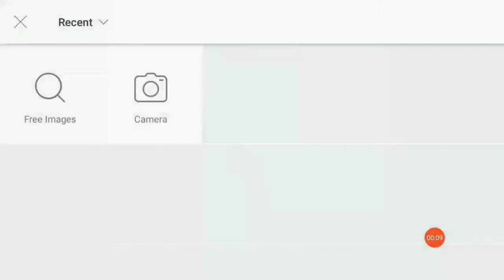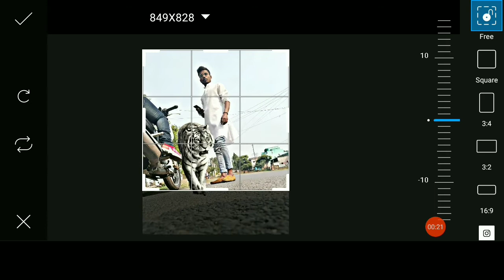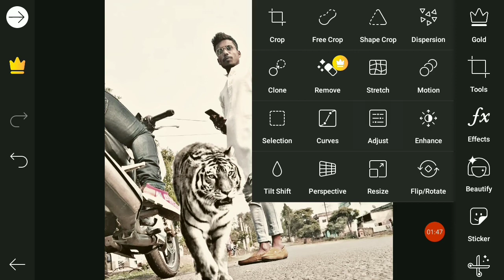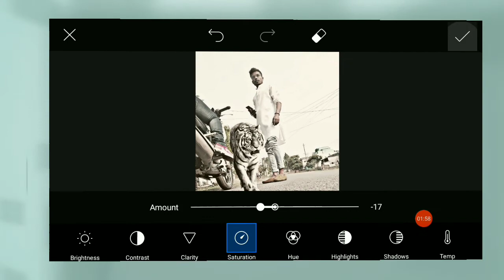Photo with tiger concept PicsArt animal concept edit